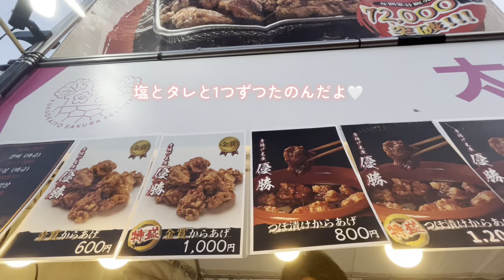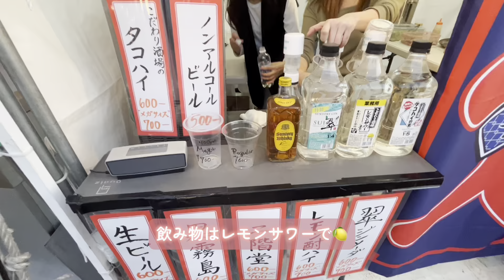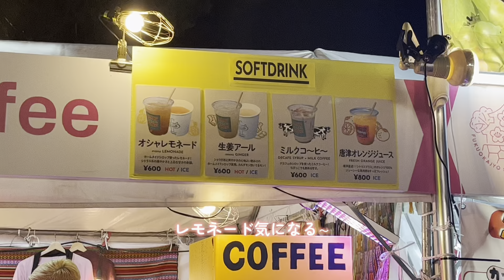2024福岡城さくらまつり🌸🌳🏯 花より団子な(？) ミニ spring vlog♡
오늘도 좋은날～
月です🦔🌛

( today's video )
新社会人、新学年おめでとうございます☺️
桜は見ましたか～！
ここ数日暖かい日が続いていっきに開花したみたい！！
大濠公園、舞鶴公園に行ってきたよ！
明日から天気悪くなるみたいだけど、晴れること願ってる！！もし行けなかった方はこれで楽しんでください🥰🤍

では、また沢山のコメントお待ちしてます💕

📱iphone13
💻 cupcut

( music )